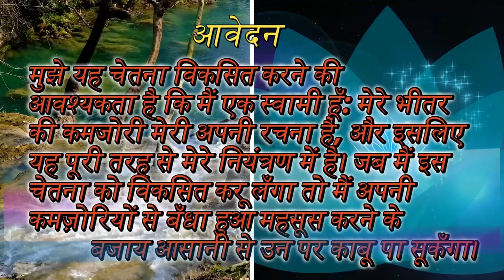05 July 2023 आज का सुविचार